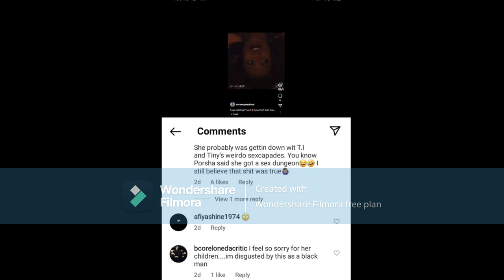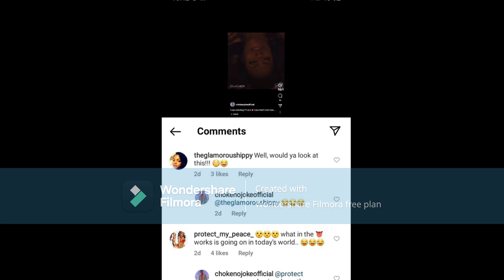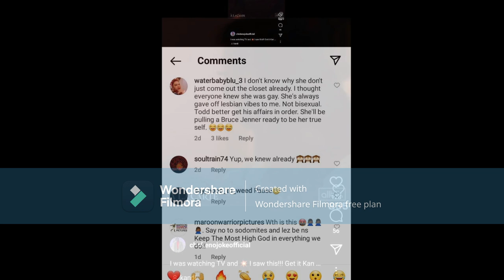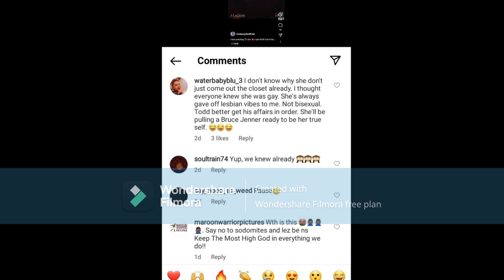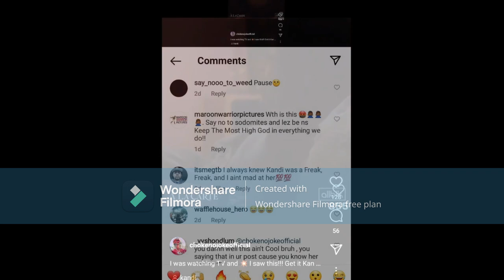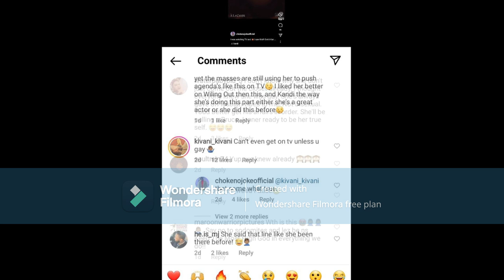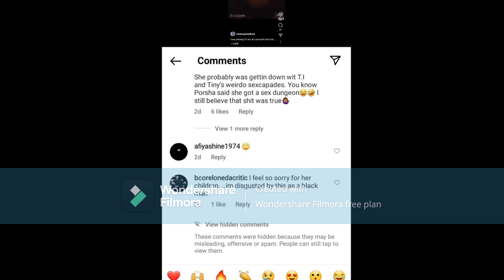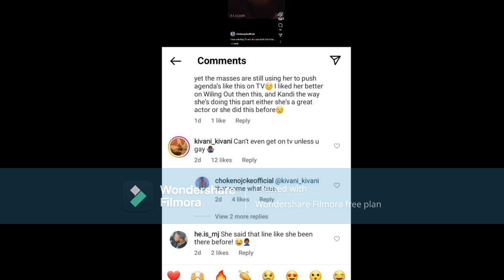Kandi Burruss From RHOA Starring In Her New Lesbian Role In AL CARTE What Do You'll Think About That